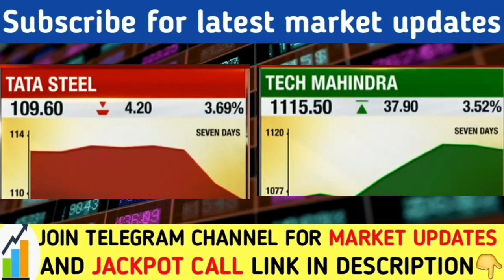निवेशक सावधान रहें | Tata steel share latest news, tech Mahindra share latest news, Nifty banknifty